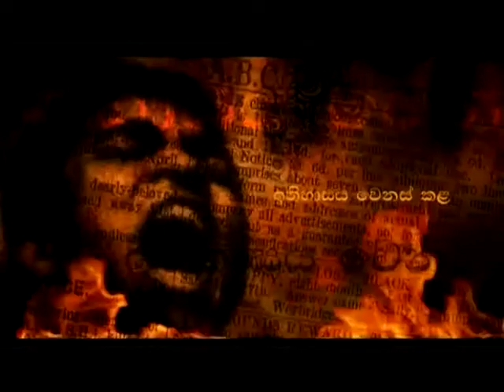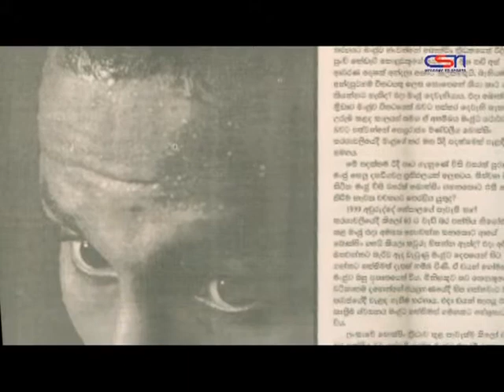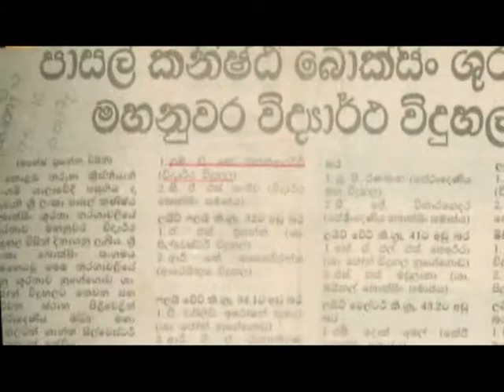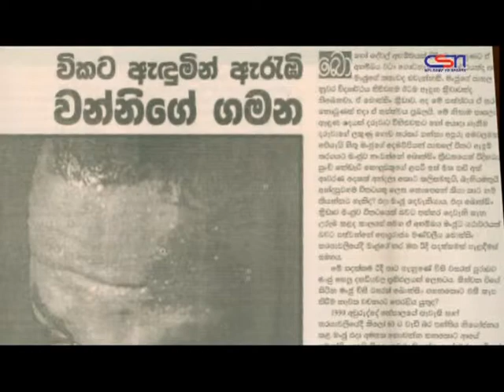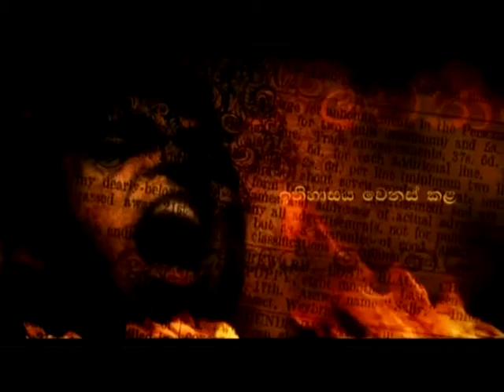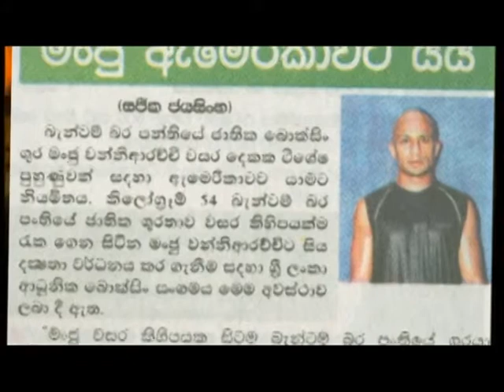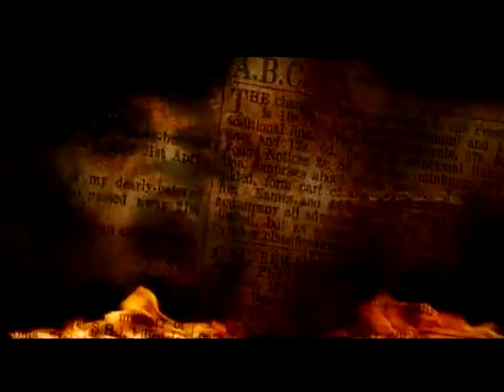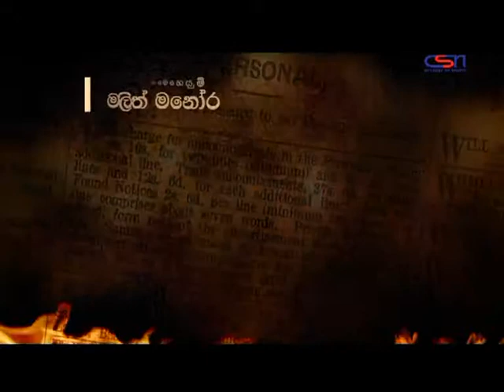Manju Wanniarachchi - Bhoomika [Full Episode]